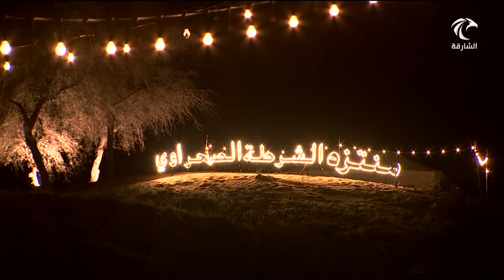أخبار الدار | افتتاح منتزه الشرطة الصحراوي بنسخته الخامسة في منطقة الكهيف